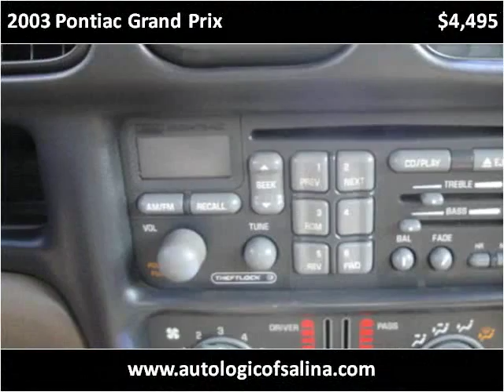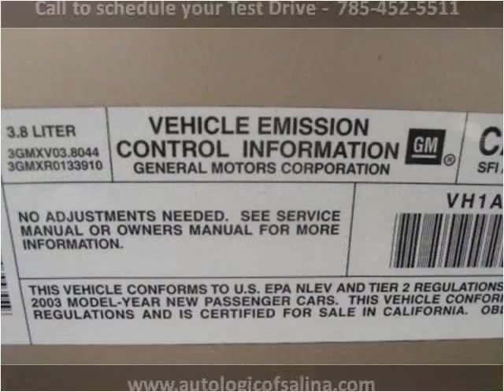2003 Pontiac Grand Prix Used Cars Salina KS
This 2003 Pontiac Grand Prix is available from Autologic.